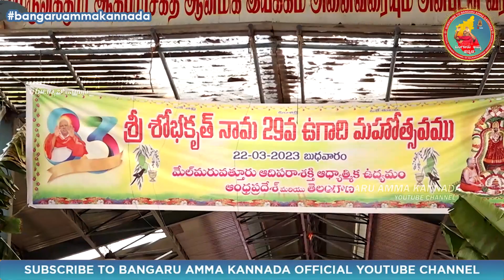ಶೋಭಕೃತ ನಾಮ ಸಂವತ್ಸರ - ಯುಗಾದಿ ಹಬ್ಬ | Ugadi Festival at Melmaruvathur 2023